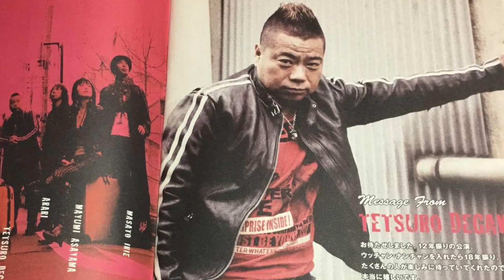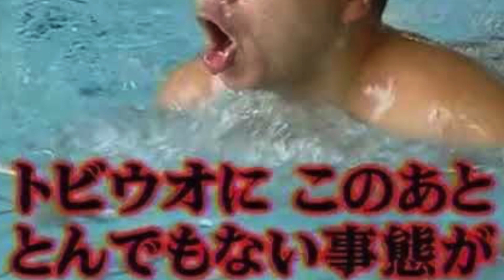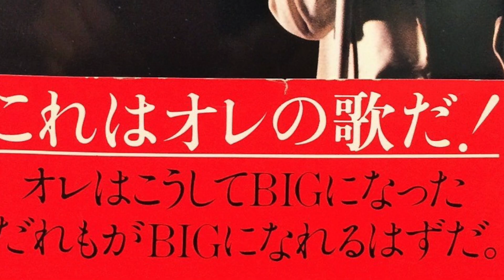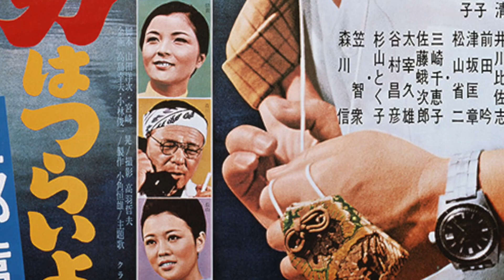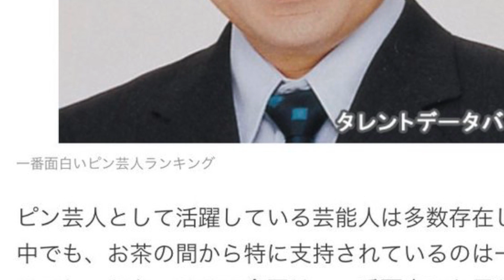【意外！？】カッコ良すぎる出川哲朗の歴史を紹介してみた！【横浜市出身】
ラーメン紹介

横浜のことを発信していきます！